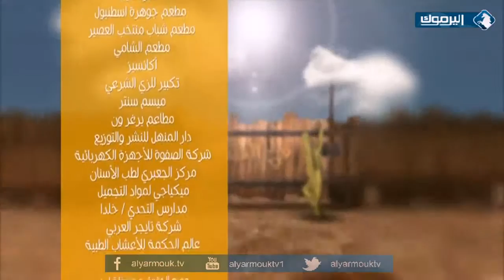في الميدان _ أول أيام عيد الأضحى 2014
جولة جديدة لكاميرا برنامج في الميدان مع فراس المالحي في أول أيام عيد الاضحى المبارك 2014م/1435هـ في العاصمة عمان وتحديدا من مصلى العيد في تلاع العلي .